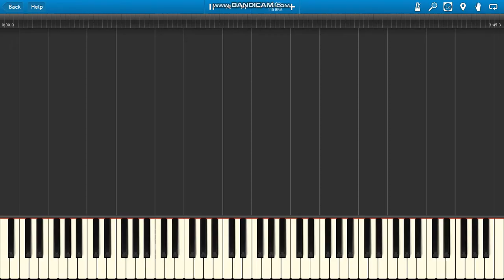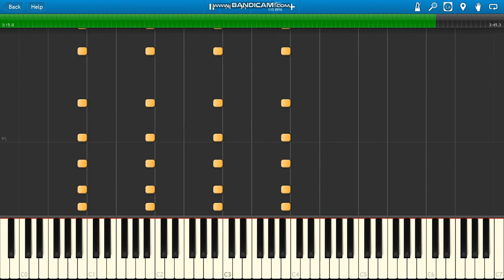Paul Hardcastle 19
Paul Hardcastle 19 piano.